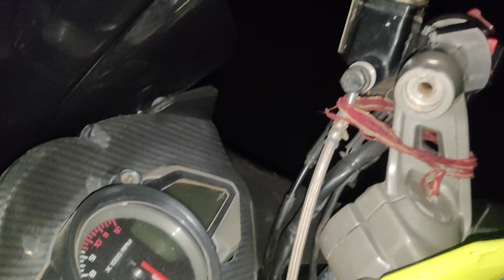Bike चलाते हुए wrist pain होता है? | Bajaj Pulsar RS 200 Handle Bar change